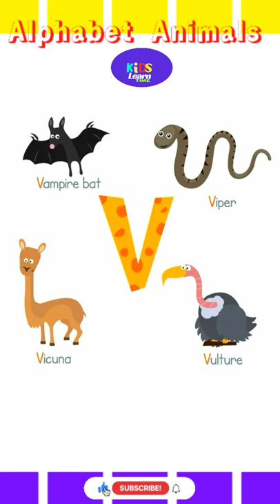abc song # shorts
abc song

We hope you enjoy studying with our channel videos have fun and

my 2nd channel link👇
color studio :

animals flashcards for kids and toddlers